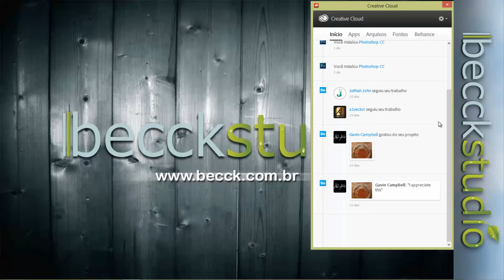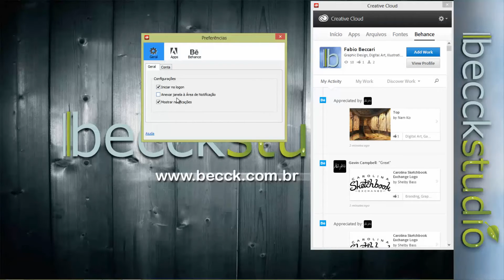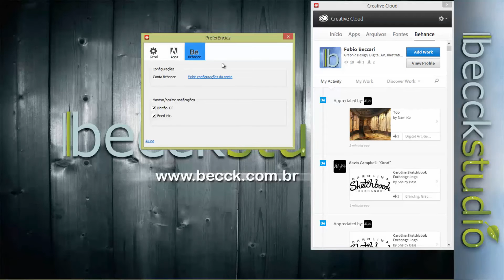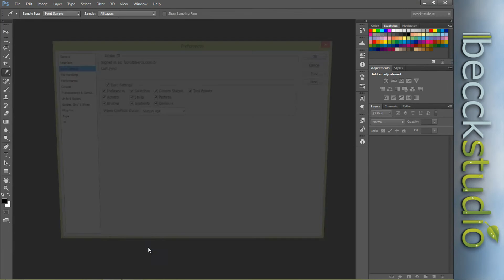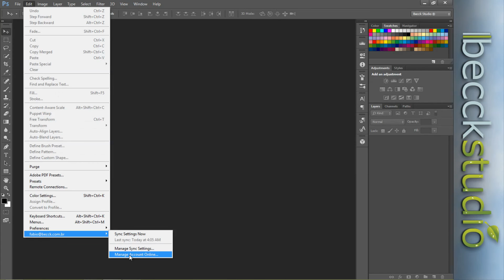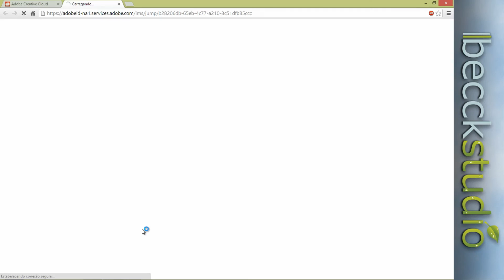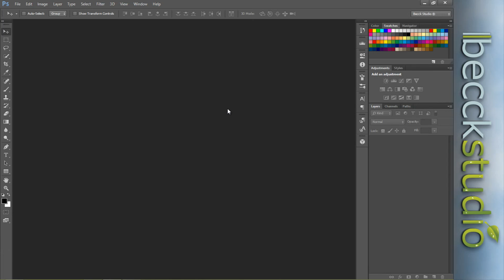Adobe Photoshop CC - Em Sincronia Com a Creative Cloud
Nesta Aula vou ensinar a sincronizar seus arquivos e configurações pessoais com a nuvem Creative Cloud, facilitando o uso de seus Brushes, Actions, Patterns, Color Swatches, etc. em qualquer computador com o Photoshop CC Instalado.